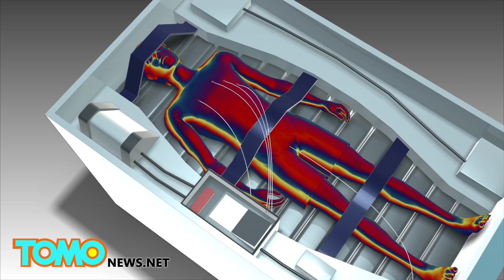Artificially induced sleep may hold the key to space travel, says SpaceWorks study - TomoNews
ATLANTA — A NASA-funded study written by aerospace engineering company SpaceWorks says that keeping astronauts unconscious during long flights in space cuts down on the equipment and resources needed on the shuttle, and also eliminates the negative psychological effects of long hauls in space.

According to SpaceWorks’ study on cryogenic sleep, which borrowed ideas from doctors, a human body can be forced into a state of hibernation by simply lowering the body temperature to 93 degrees Fahrenheit. The lowered body temperature causes the body’s heart rate and metabolism to decrease, effectively placing it in a state of unconsciousness.

The body will subsist on intravenous feeding tubes that pump the necessary lipids, amino acids and various nutrients into the body. Other tubes will drain urine as well as monitor the body.

According to mockups, a torpor-statis habitat can hold six astronauts at once and robotic arms will ensure everyone’s basic needs are met. In their study, SpaceWorks says that they imagine the crew would wake up in a staggered pattern so that at least one person is awake at all times.

So far humans are only able to maintain stasis for two weeks, although the trip from Earth to Mars is expected to take up to nine months.

NASA has declined to fund the second stage of the research though and SpaceWorks, citing its potential therapeutic benefits, is now looking into using the technology here on Earth.